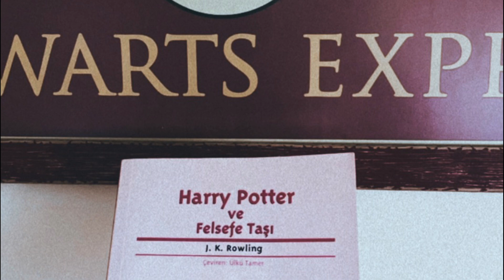Harry Potter ve Felsefe Taşı / Bölüm 1 / En İyi Sesli Kitap